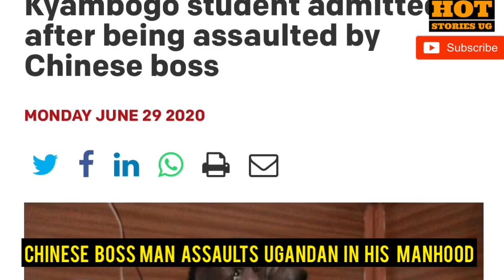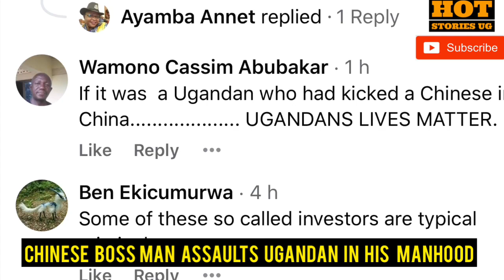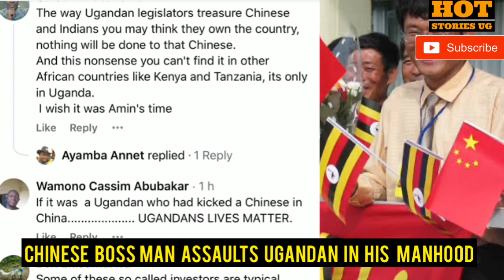Chinese Boss Kicked Ugandan Man In His Manhood, He Lies In Hospital Bed Now